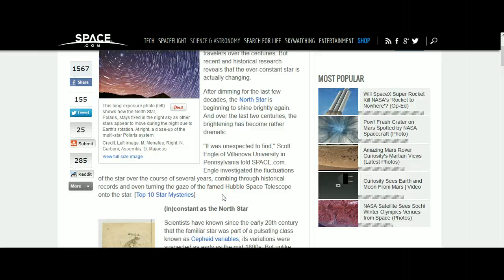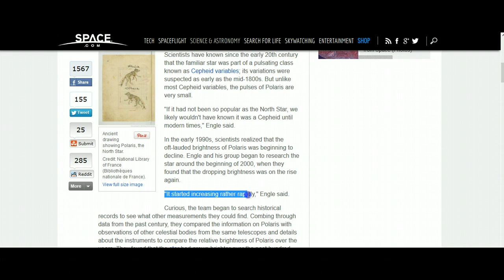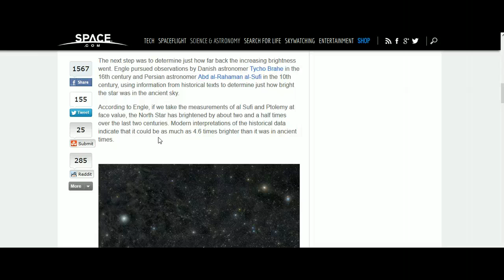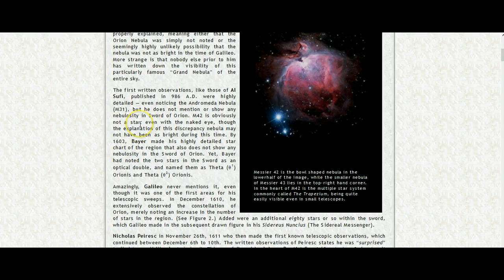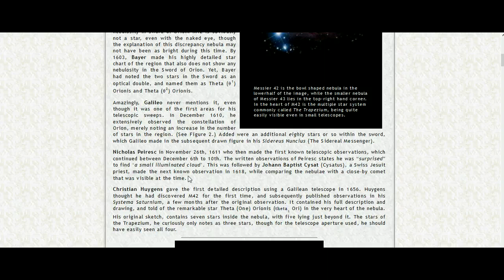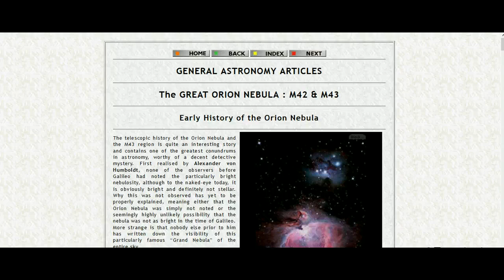North Star Polaris Brightens and the Connection to Orion & The Giza Pyramid (14th Feb 2014)